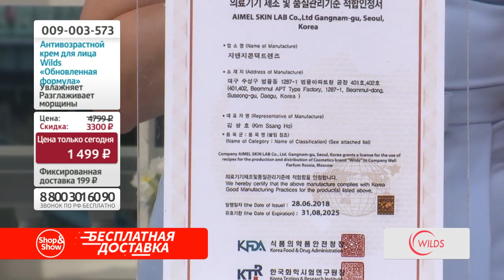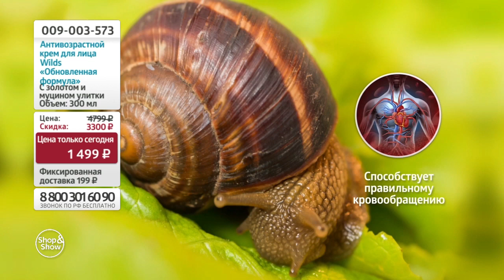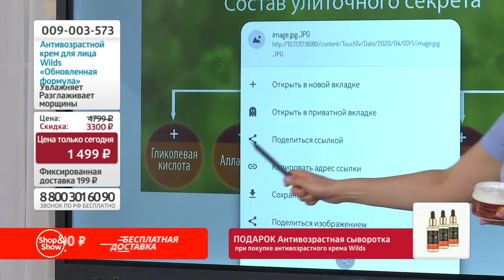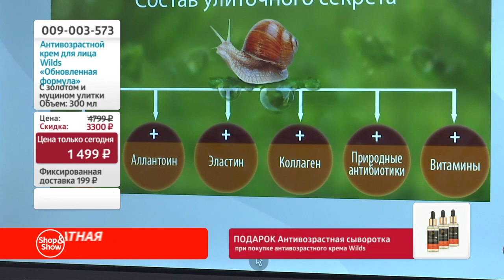Антивозрастной крем для лица Wilds с муцином улитки и золотом (300 мл). Shop & Show (красота)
[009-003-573] Антивозрастной крем для лица Wilds с муцином улитки и золотом «Обновленная формула» (300 мл)

Давайте дружить ;)